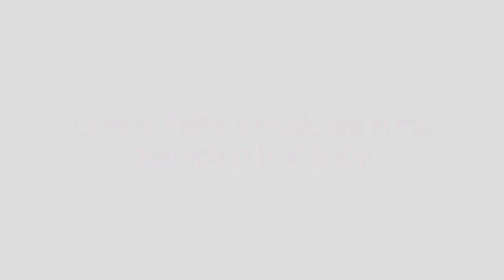Fenty Mattemoiselle Lip Swatches on DARK SKIN ::MOCHAA_BOMBSHELL::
Hey Bombshells! I just had to try Rihanna's new Fenty Mattemoiselle Lipsticks! Do you think the colors are Dark Skin Friendly? Tell me what you think!

"Bad Decisions" is now available on Soundcloud, Spotify, iTunes, Apple Music, and Google Play!